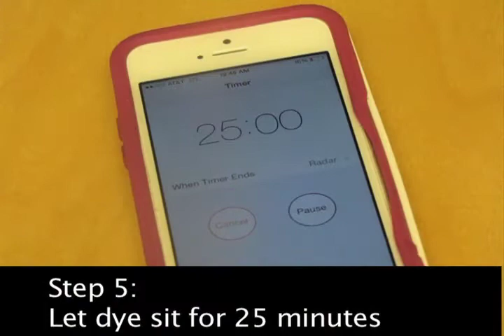How To Dye Your Hair